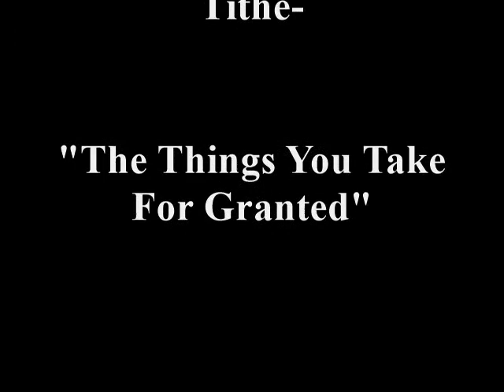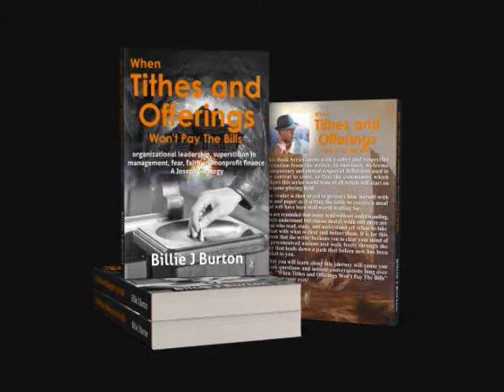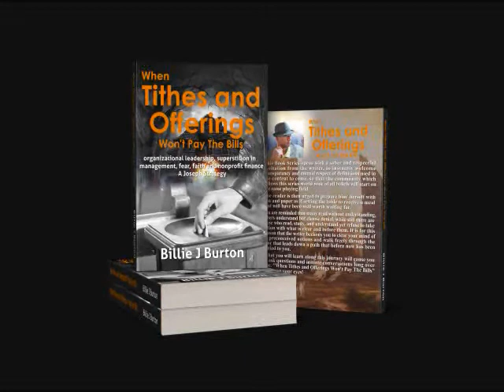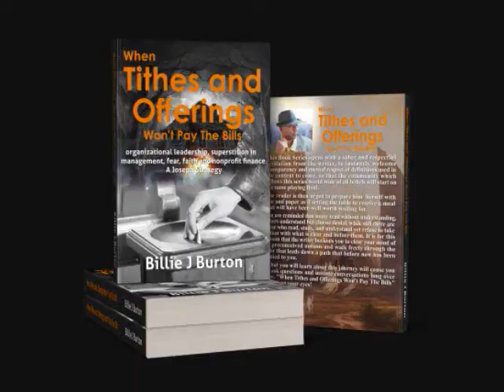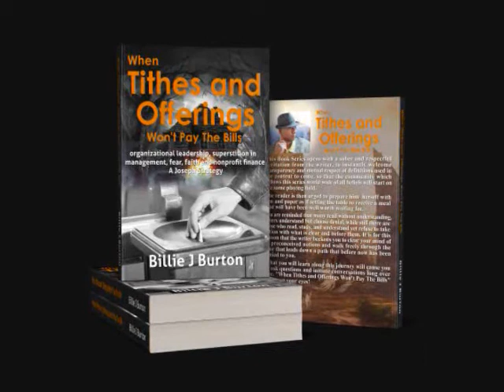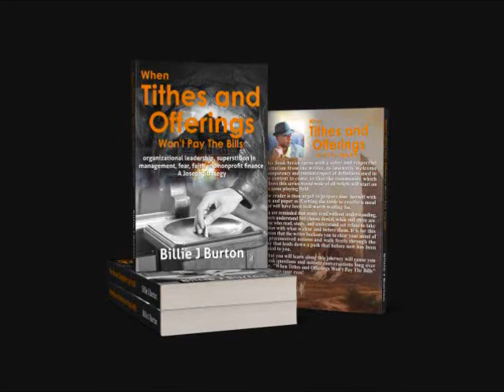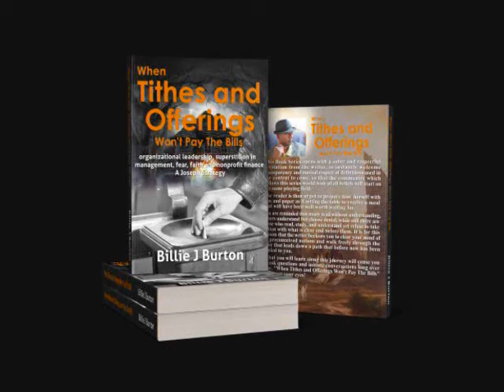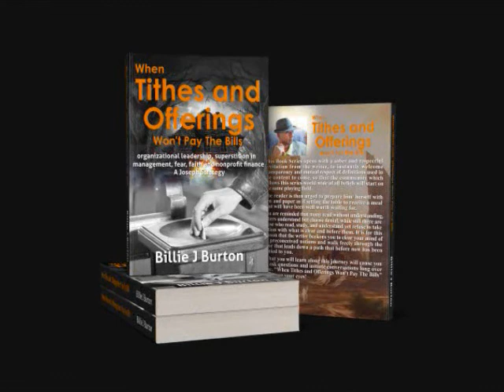Understanding The Tithe - "The Things You Take For Granted" - Teaching Series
Welcome, we're so glad that you've joined us! This is Episode #24 of our New Teaching Series "Understanding The Tithe" - Lesson Title: "The Things You Take For Granted"" - December 20, 2020 - Whether you came because you were curious, or because you were waiting on this series to be released, we pray that you get more than you came for. Join our growing family of Readers, and listeners for the regularly posted "Audio Version" of - "Understanding The Tithe". If you enjoy what we do, help us to reach the Nations by sharing these videos. Donate Through "Healthy Java Talk: PAYPAL is by Minister Billie J Burton. - background music "Tucked in Bed" and "You On My Mind" are Composed and Performed by Jay Man - facebook Poster design, for "Understanding The Tithe" is by Harrison "The Lens" Hurd at: Deviantart - Instagram - Foap